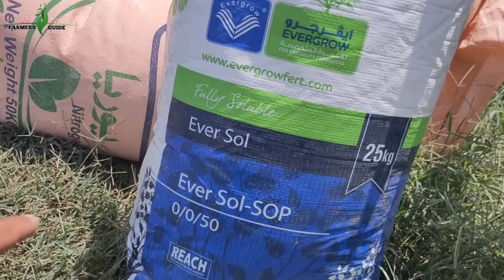Do this to get a good corn crop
Assalam walekum doston farmers guide mein khushamdeed